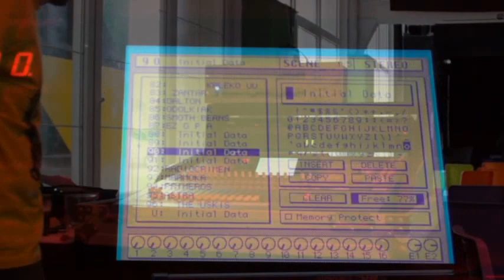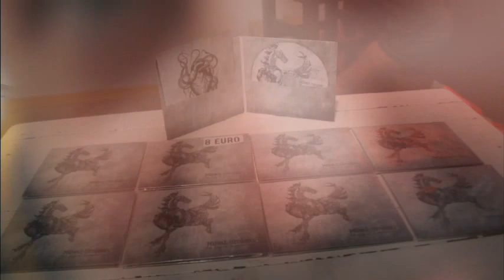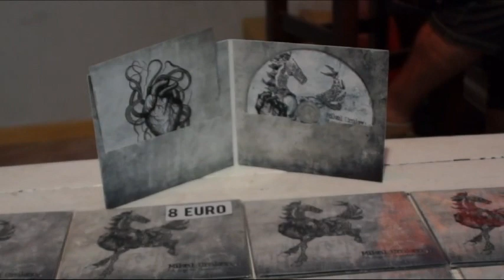Mikel Uraken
Astra iluntzeetan (Gernika, 2014/07/02)